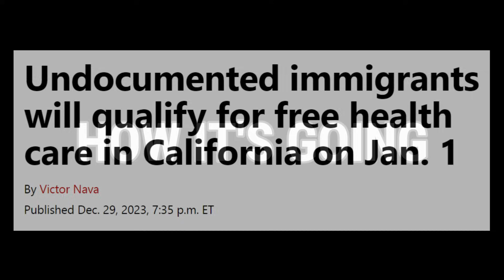When your state is BROKE AS F*CK but at this point, you don't really give a sh*t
Bro is using taxpayers to fund his campaign as a "progressive" leader...possible his presidential campaign. Shameless.

Trends